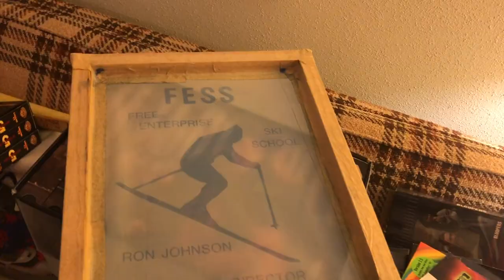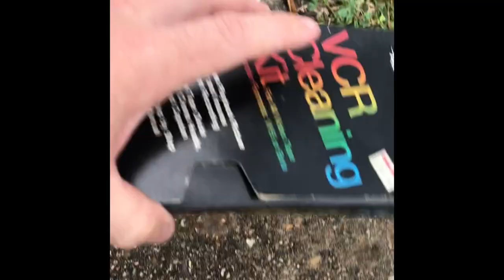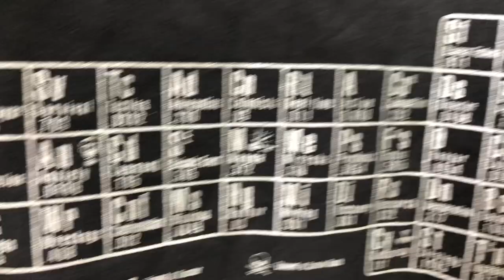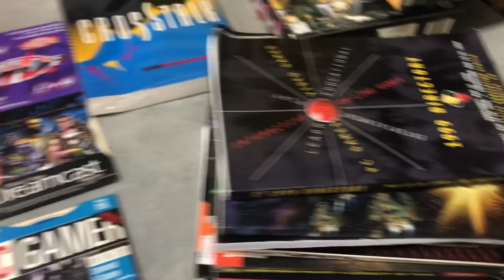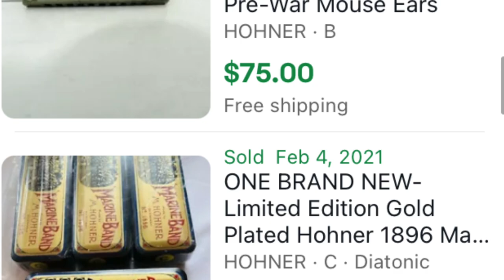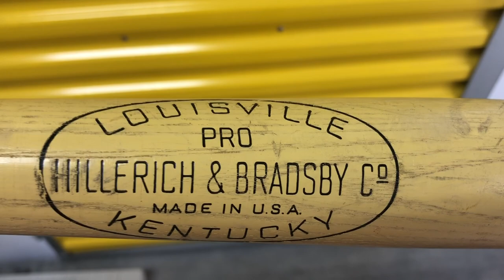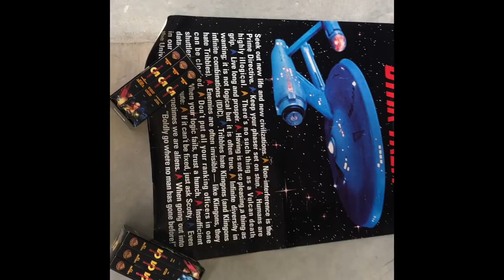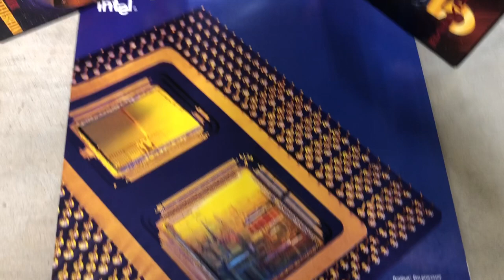Super Rare Robot Score at a NASA engineer’s estate sale + EstateSales.net , more bolos , meet Zoe!